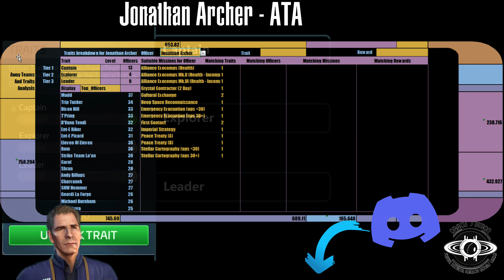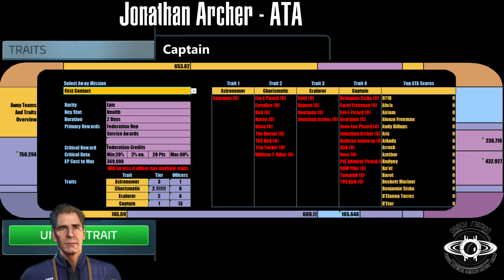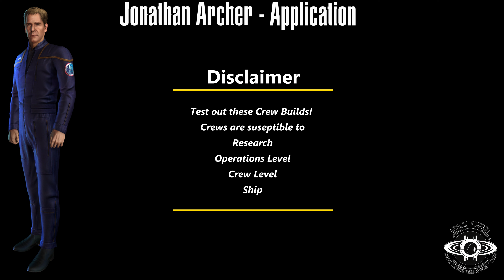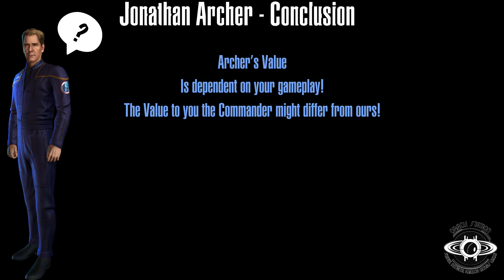Jonathan Archer - Crew Analysis Star Trek Fleet Command (STFC)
In this Crew Analysis we review Jonathan Archer, an Epic Officer in Star Trek Fleet Command(STFC) Mobile Game.
Released in February of 2023 in the ARC Enterprise Part 2

We review his:
0:00 - Introduction
0:52 - Abilities
3:18 - ATA Traits
10:36 - Initial Advantages & Disadvantages
13:19 - PvE Use
14:01 - PvE - Xindi
20:21 - PvE - Other Hostiles
23:46 - PvE - Aquatics
25:53 - PVP Potential
31:14 - Final Advantages & Disadvantages
30:34 - Sourcing Crew Shards
32:17 - Summary
33:07 - Rating

and continue the discussion, get access to more content, bug reports and new flashes.